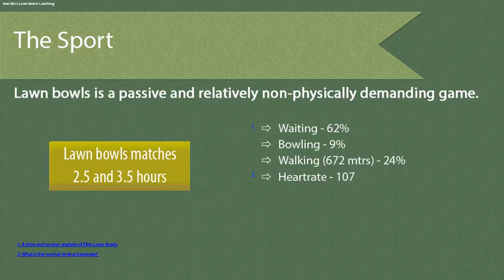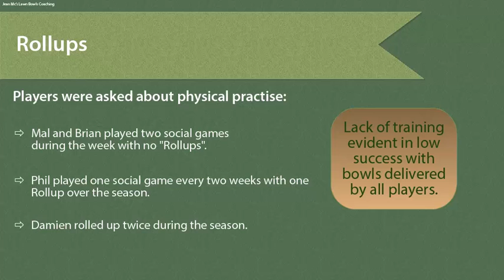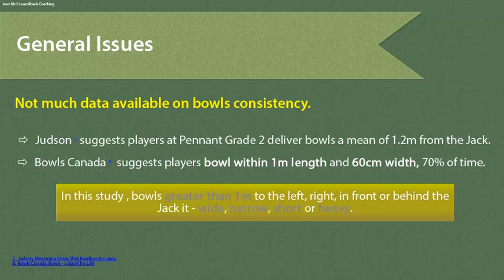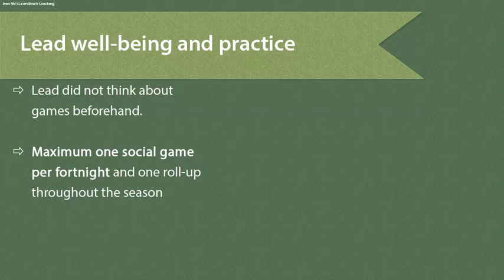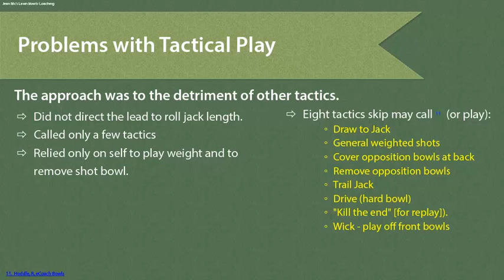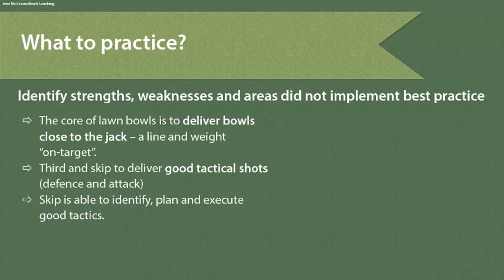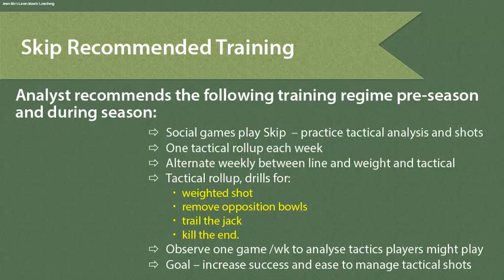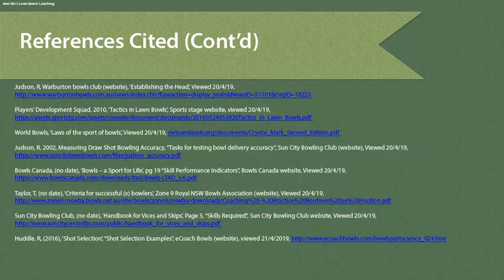Athlete Monitoring Major Assignment Jean McIntyre May 2019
Jean's Athlete Monitoring Assignment presentation.  Analysis of Tuggeranong Valley Lawn Bowls Club Pennant team Grade 2 - Brian Smith (Skip). 2019 season.